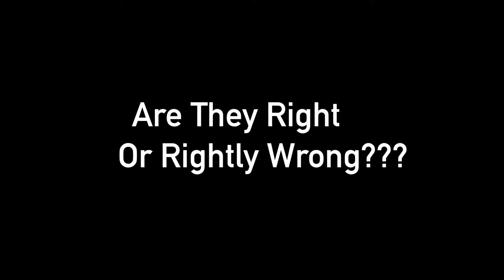Boomerang (Short Film) Trailer